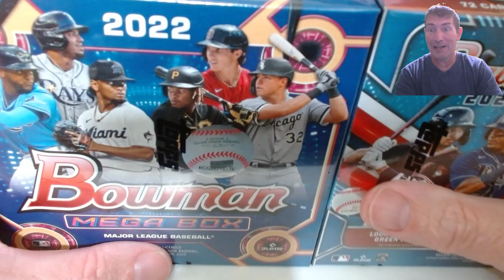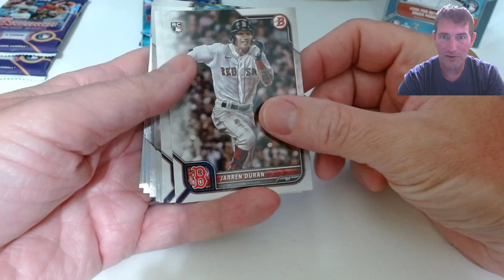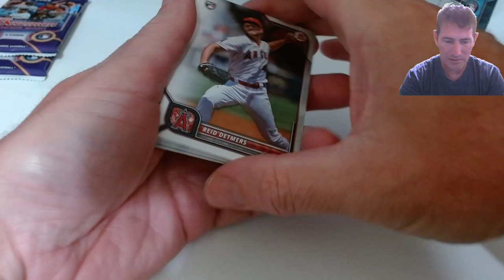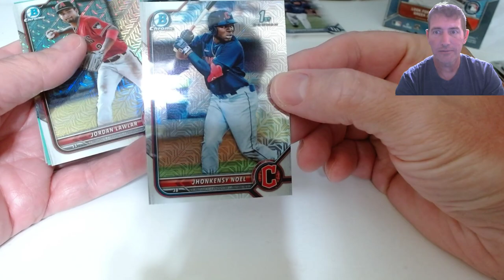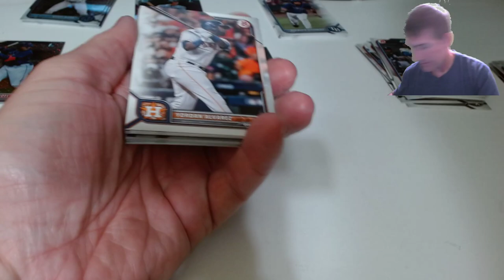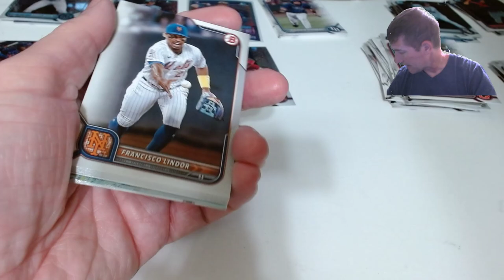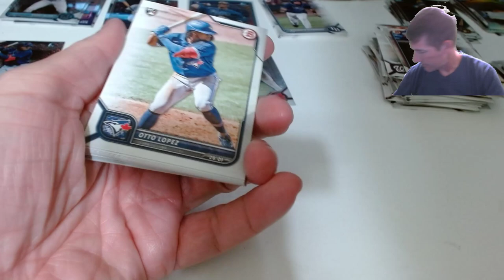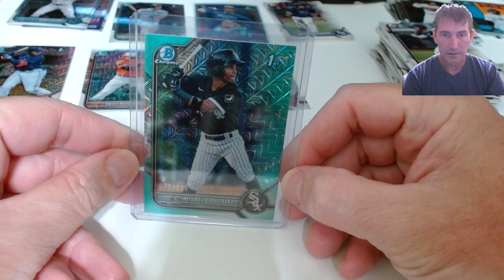Cracking! 2022 Bowman Mega Box & Blaster Box from Target. I do believe the Blasters have COOLED OFF!